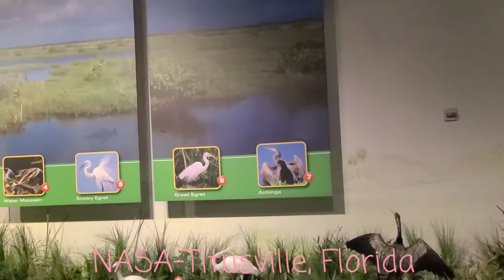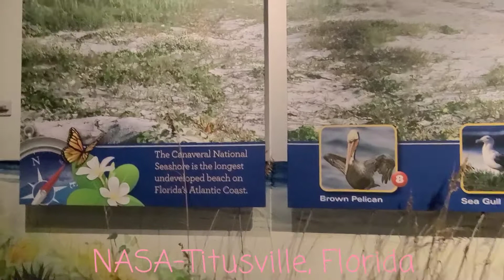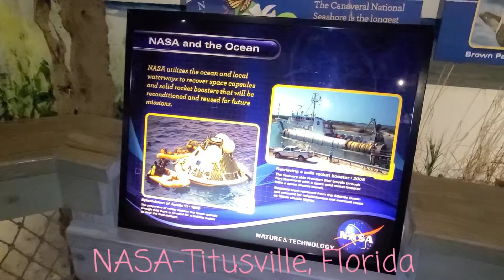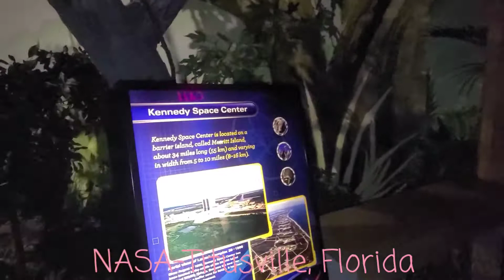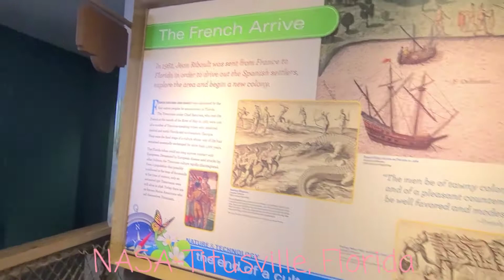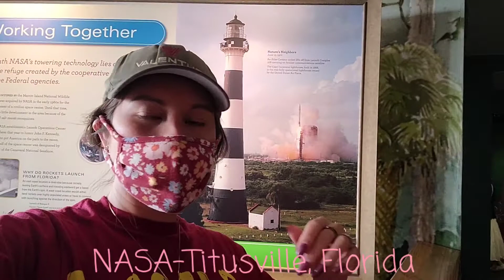NASA Nature & Technology in Titusville, Florida | Heroes & Legends | Since December 1968 (Valentus)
The John F. Kennedy Space Center (KSC, originally known as the NASA Launch Operations Center), located on Merritt Island, Florida, is one of the National Aeronautics and Space Administration's (NASA) ten field centers. Since December 1968, KSC has been NASA's primary launch center of human spaceflight. Launch operations for the Apollo, Skylab and Space Shuttle programs were carried out from Kennedy Space Center Launch Complex 39 and managed by KSC. Located on the east coast of Florida, KSC is adjacent to Cape Canaveral Space Force Station (CCSFS). The management of the two entities work very closely together, share resources and operate facilities on each other's property.